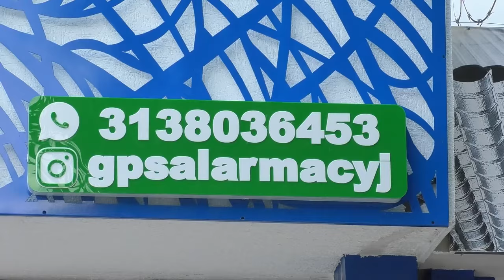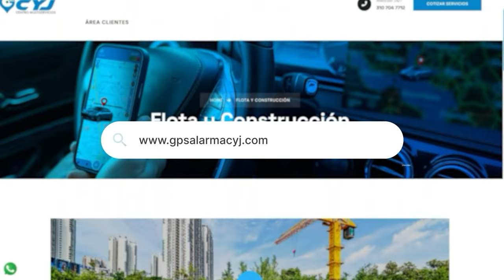CAPTURARON A CUATRO PRESUNTOS JÍBAROS EN LA MARGEN DEL RIO GUATAPURÍ